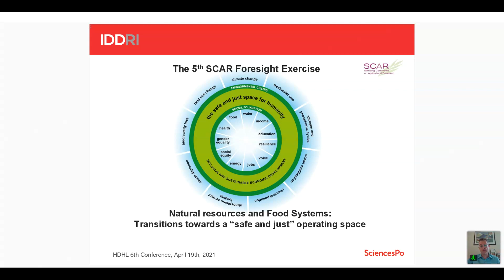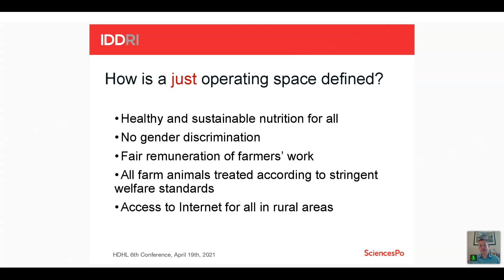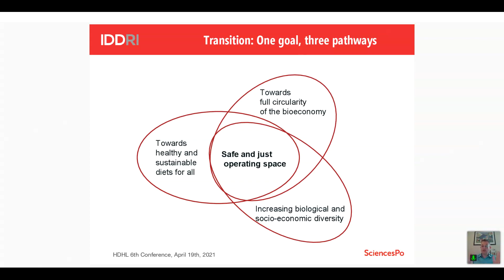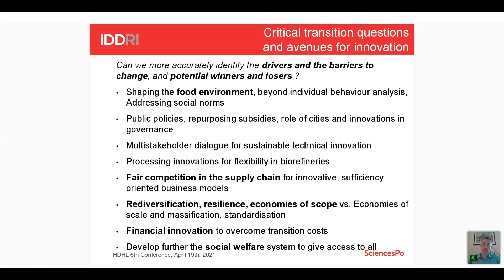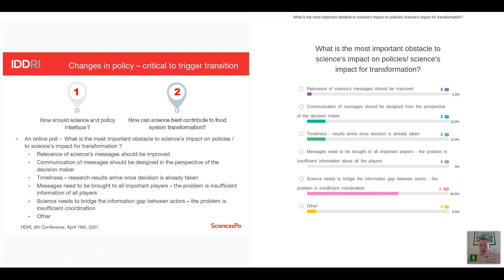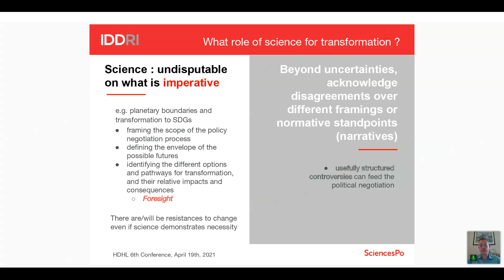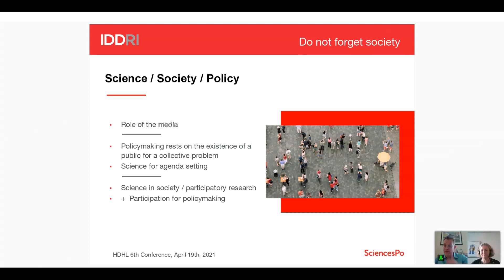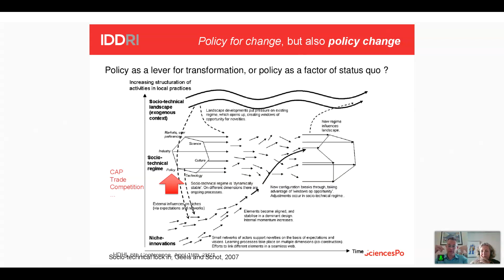Keynote day 1 - science-policy interface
Keynote speech on the first day of the 6th JPI HDHL conference "Triggering transformation to a sustainable and healthy food system: the
strategic role of the science-policy interface" by Dr. Sébastien Treyer, Executive Director of the Institute for Sustainable Development and International Relations.